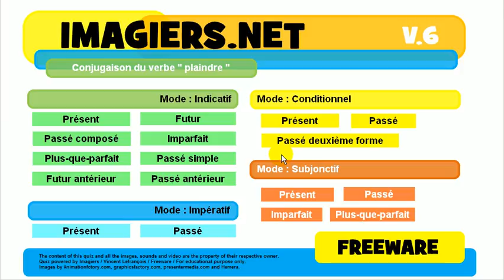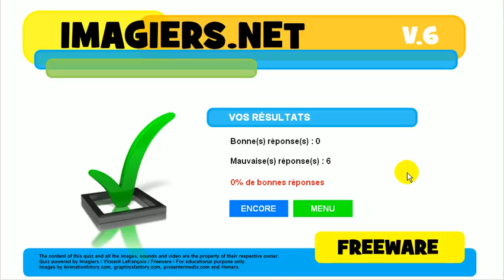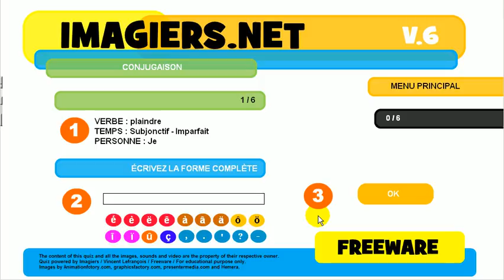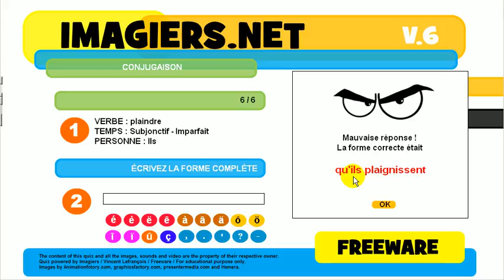学法语 # 测验 # plaindre